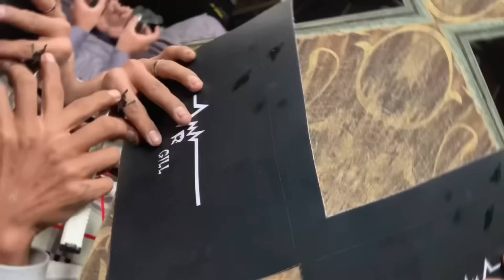BIKE KA BORA😳HAL OR SISTER KO BIRTHDAY🎂WISH KIYA 🎉🤗 [REHANGILLANI] birthday wish bikemodify..